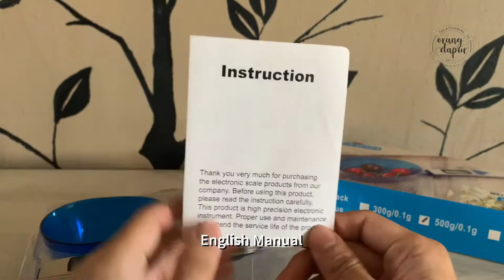Digital Spoon Scale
re an amateur or professional kitchener, this item will come in handy to get accurate measurements for your ingredients, best part it is easy to use!

- 3 weighing units: Grams (g), Ounce (oz), Grain (gn), Carat (ct)
- Batteries are NOT included (uses 2 AAA batteries)
- Readability 0.1g
- With english manual
- Comes in 3 sizes of measuring spoon (inclusive of attachments):

Small Spoon (9.5x5.0x2.3cm)
Medium Spoon (11.7x6.0x2.9cm)
Large Spoon (13.5x7.9x4.6cm)